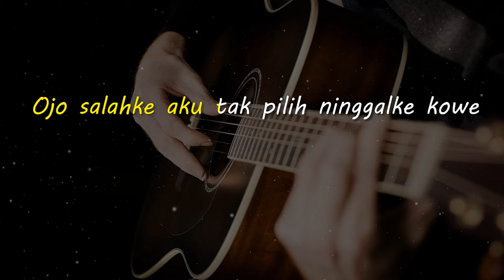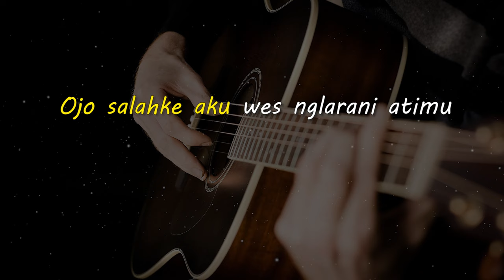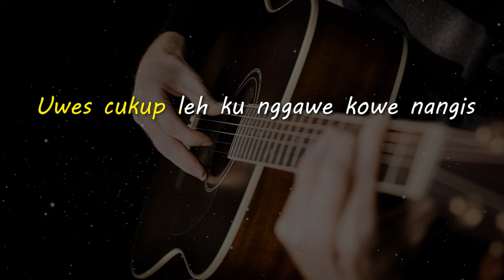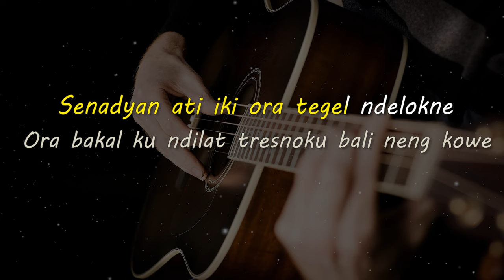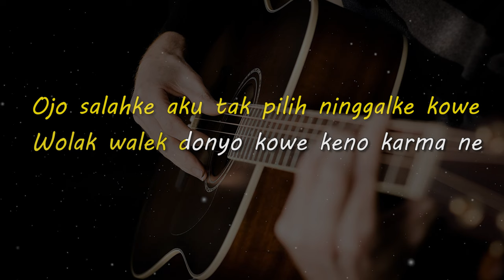KARMA // GUYONWATON // KARAOKE GITAR AKUSTIK NADA CEWE ( FEMALE )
Lirik

Ojo salahke aku wes nglarani atimu
Mergo kowe wes gawe tatu sumpah setiaku

Ojo salahke aku tak pilih ninggalke kowe
Wolak walek donyo kowe keno karma ne

Uwes cukup leh ku nggawe kowe nangis
Uwes cukup leh ku nggawe kowe tetangis
Senadyan ati iki ora tegel ndelokne
Ora bakal ku ndilat tresnoku bali neng kowe

Ojo salahke aku
Wes nglarani atimu
Ojo salahke aku
Tak pilih ninggalke kowe
Wolak walek donyo
Kowe keno karma ne

Matursuwun.